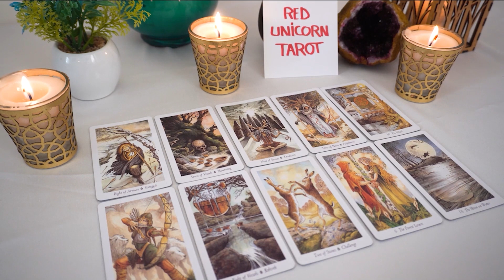TAURUS❤️ "Prepare For This Taurus! Something Major Changes Everything!"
Taurus, Aries, Cancer, Capricorn, Gemini, Leo, Libra, Pisces, Sagittarius, Scorpio, Aquarius, Virgo, Scorpio ,Horoscope, MARCH 2023

Taurus love
Taurus
Taurus 2023
Taurus today
Taurus MARCH 2023
Taurus tarot love reading MARCH 2023